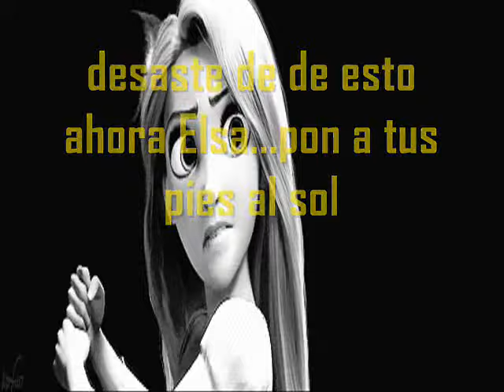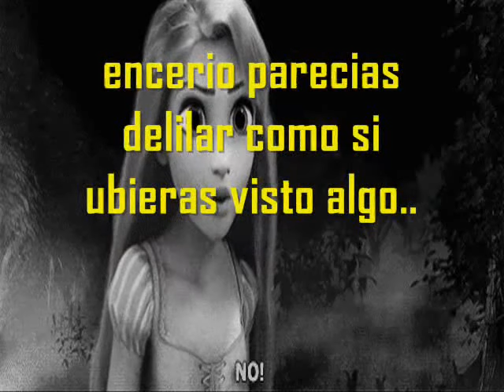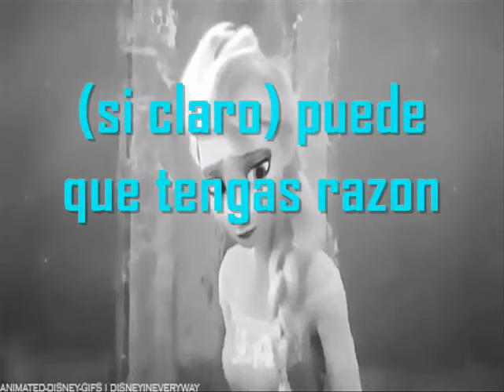Las Hijas de Picht Black /cap 4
holaaaaaa  arigato por los 214 suscriptores no puedo creer que hayamos crecido tan rapido los amodoro no se olviden de

like .- subire el siguiente video con 10 likes

comentar .- si hay algun error diganlo me ayudaria mucho :v